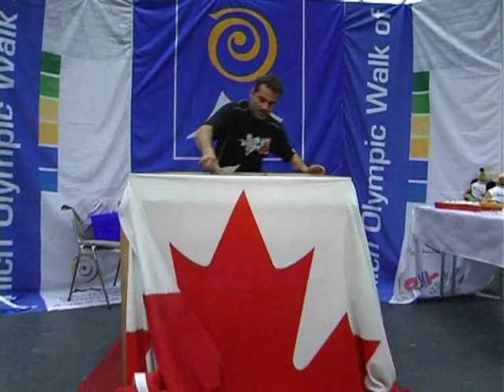Bryan Adams Backstage Munich 2007 Walk of Stars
Bryan Adams verewigt sich Backstage im Munich Olympic Walk of Stars im Zement. Olympiahalle